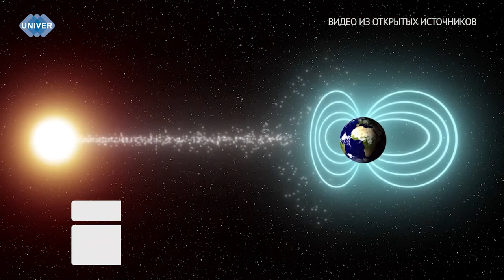ТАТАРСТАНЦЫ УВИДЕЛИ СЕВЕРНОЕ СИЯНИЕ